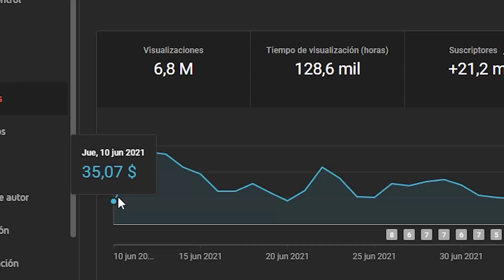FUE TAN FUERTE QUE SE DAÑÓ EL OJO | SUBTITULADO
El método para ganar más de 1500 dólares sin salir de casa ➜

En este video subtitulado, Adriana Chechik habla de una extraña ocasión en su trabajo.